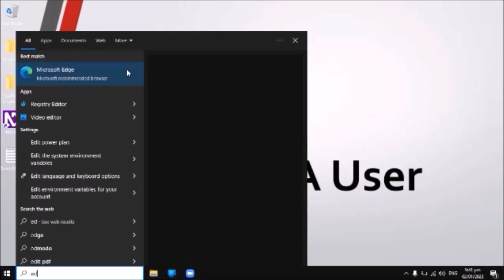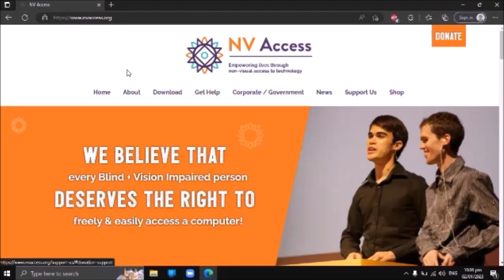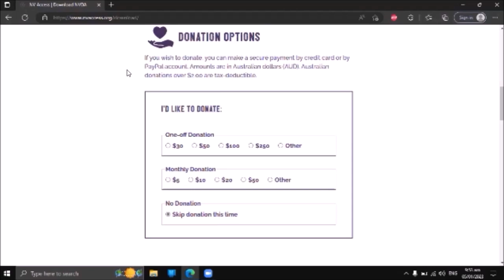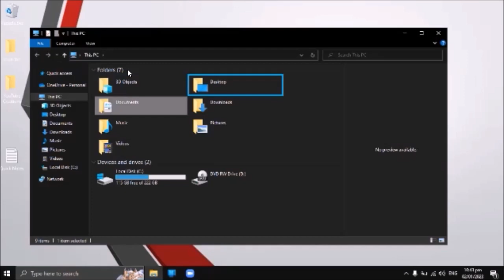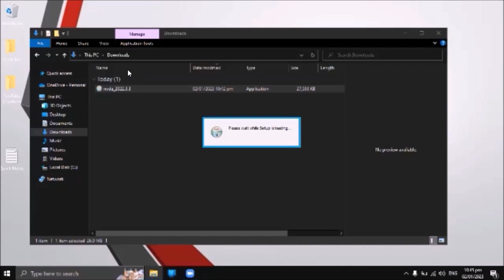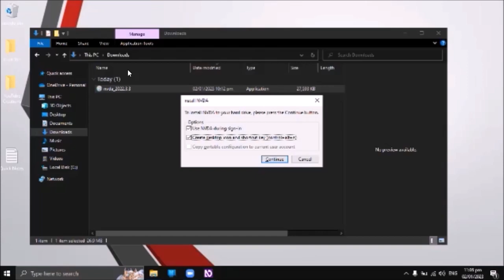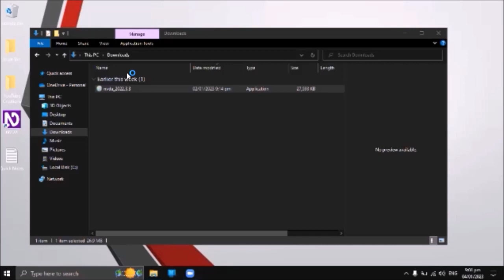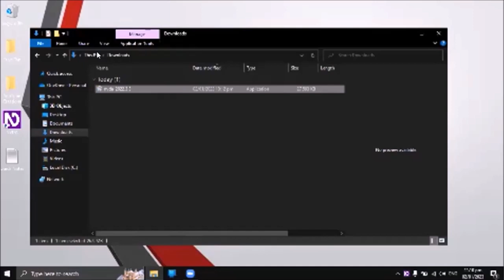DOWNLOADING & INSTALLATION OF THE LATEST VERSION OF NVDA SCREEN READER TO COMPUTER - Complete Guide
Hi Classmates! In this video, I am going to share with you the complete step by step procedure and computer tutorial on how I download and install the latest version of NVDA on my computer. Note that whenever you follow this tutorial, you will always get to download the latest version of NVDA Application available at NV ACCESS website.

You can Subscribe to the channel, leave a thumbs up, and you can also share the video, to be a part of my advocacy on helping persons with visual impairment towards computer literacy.

For those who want to really extend their support and help with my advocacy, you may send a direct message to my Facebook account.